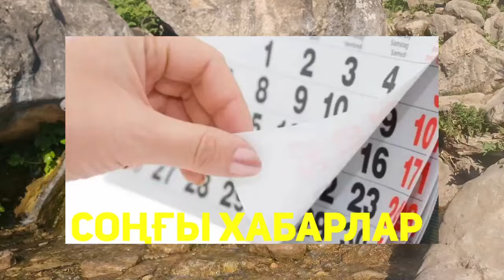Қазақстан Тәжікстан Шекара.Мұны Білмесеңіз,Ю Өкінесіз. Маңызды Ақпарат Тегін Тамақ, Киім-кешек